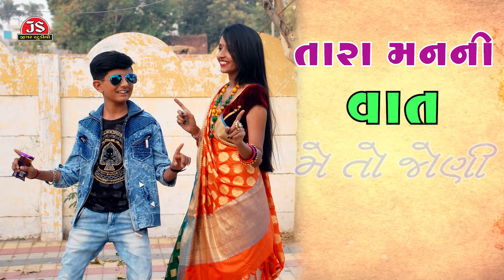Mamta Soni Jevi Tari Ladi - Shilpa Thakor - Viral Rabari - WhatsApp Status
Song Name: O Bakuda
Singer: Shilpa Thakor
Lyrics: Rajan Rayka, Dhaval Motan
Actors: Shilpa Thakor, Viral Rabari (Viral Desai)
Music Director: Jitu Prajapati
Producer & Director: Gunvant Thakor
Music Label & Copyright: Jigar Studio